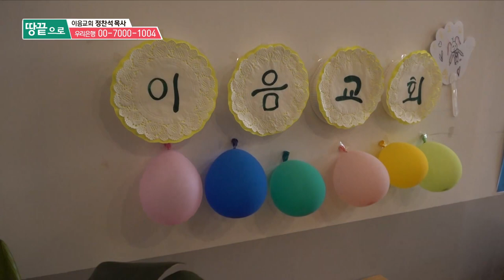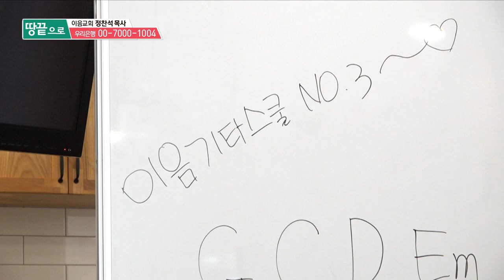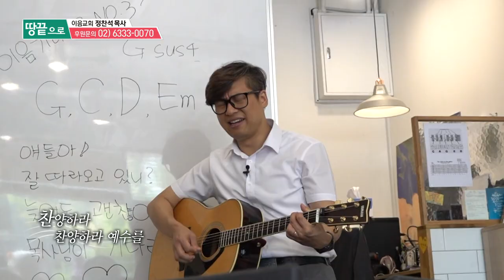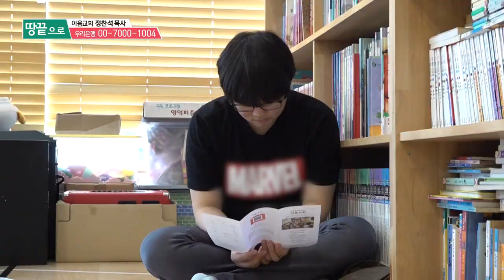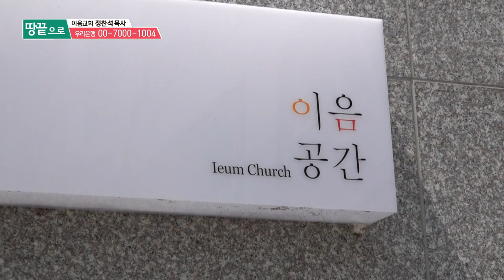CTS 7000미라클 땅끝으로 - 이음교회 정찬석 목사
수원의 아침 등굣길,
익숙하게 들려오는 응원이 있습니다.
다음 세대를 향한 하나님의 마음을 담아
찬양과 응원을 외치는 정찬석 목사.

밤이나 낮이나 가리지 않고,
복음을 외쳐야 하는 곳곳마다 복음을 외칩니다.

결코 땅에 떨어지지 않는 그 외침은,
열매가 되어 다음 세대에게 뿌리내리고 있습니다.

다음 세대가 하나님과 이어질 수 있도록,
지역의 이웃들이 교회와 이어질 수 있도록
쉬지 않는 이음교회와 정찬석 목사의 이야기.